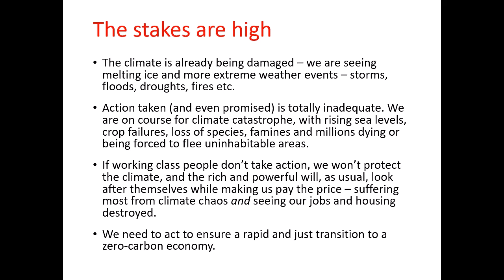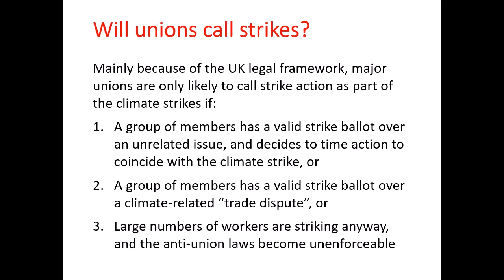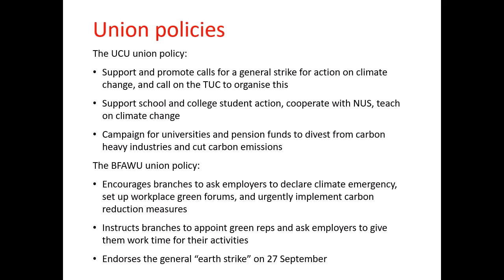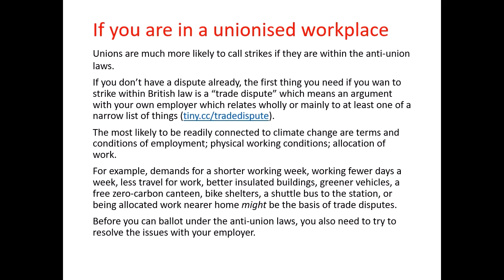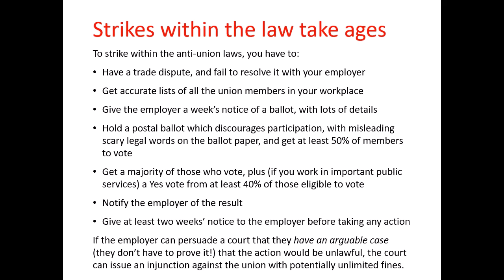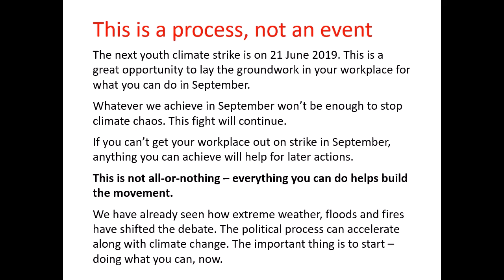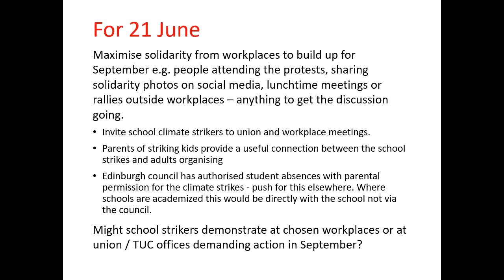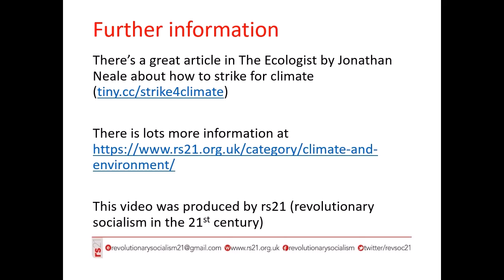How to strike for climate in your workplace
After inspiring international strikes by school students, there's a call for workers to join the strikes on 27 September 2019.

In Britain there have been few strikes for many years, let alone political strikes. Workers fear losing their jobs, and unions fear injunctions and fines. What can workers do to build for action on 27 September?

Unite activist Ian Allinson talks about the importance of workplace action, the barriers and risks, and how people can start organising now to deliver as much action as possible.